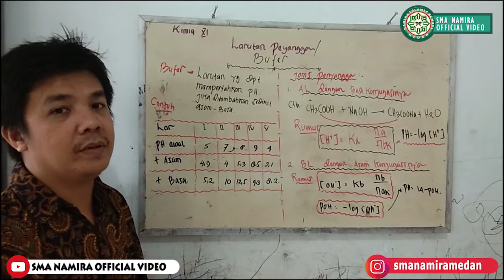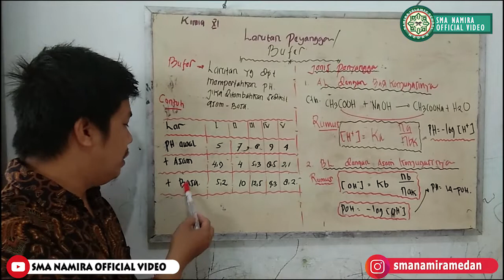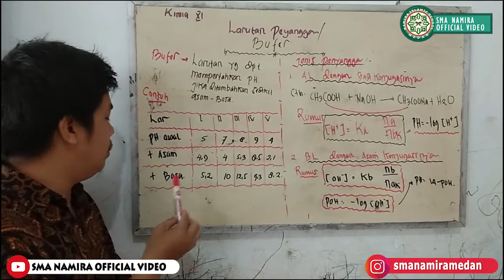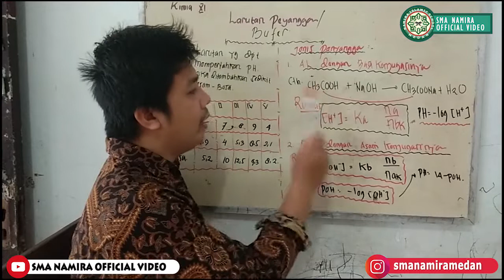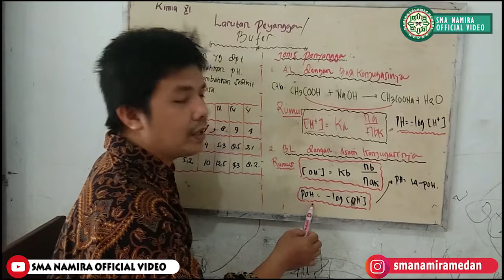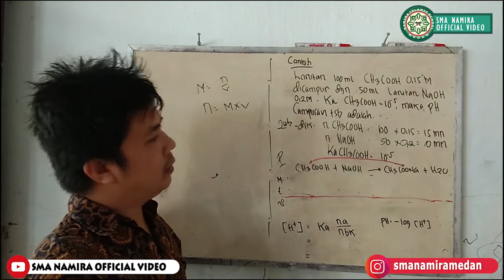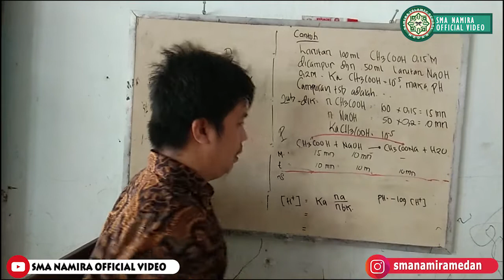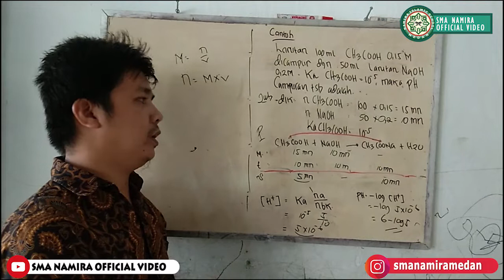kelas 11/Kimia 1 "Bufer"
SMA SWASTA NAMIRA MEDAN
Materi "Bufer" Kelas 11
Oleh : Ahmad Habibi, M.Pd

Jika Suara kurang  jelas agar memakai headset atau lainnya ya supaya memperjelas suara di video.  Terimakasih :)